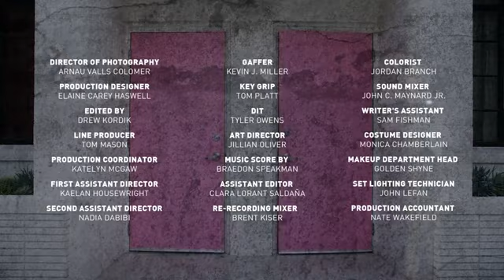Cake - S3 E4 Face the Music - End Credits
Cake belongs to FX Networks